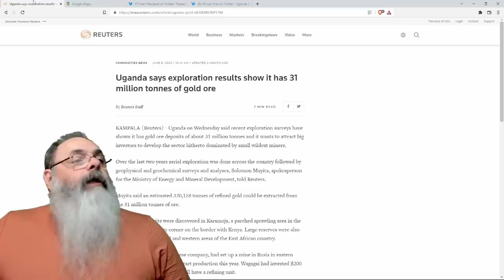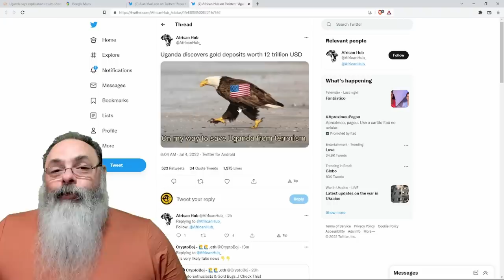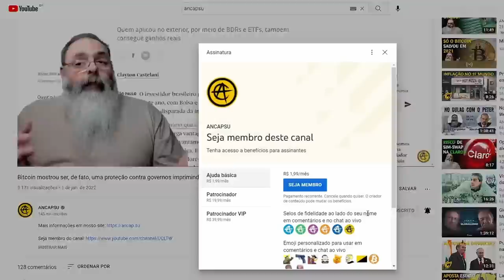UGANDA descobre reservas de 12 TRILHÕES de DÓLARES de OURO